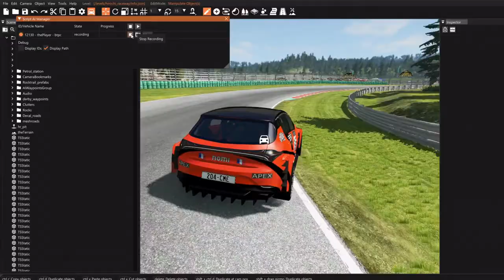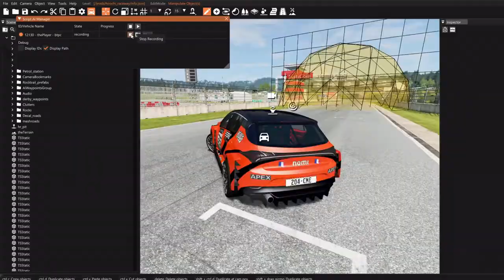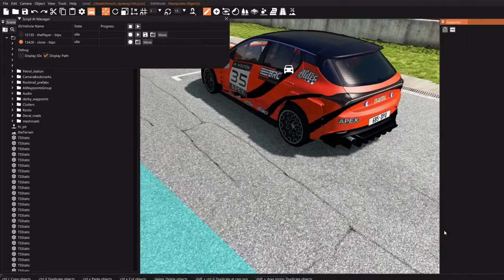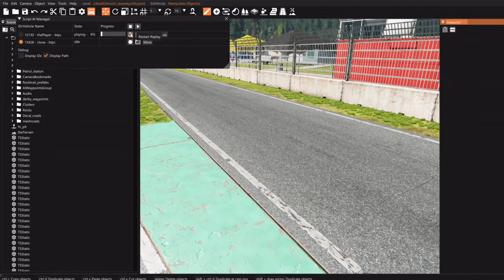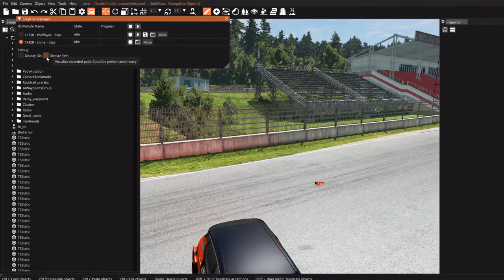Beam Ng Drive - How to set up script A.I!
Beam Ng Drive - How to set up script A.I.  In this video I show you how to set up script A.I in Beam Ng Dive